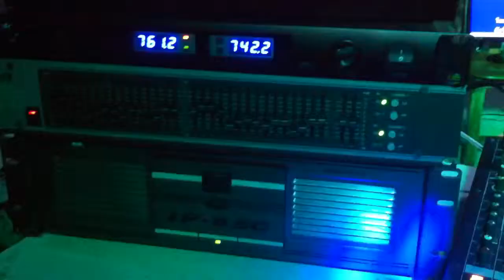PEAVEY IP 8.5C